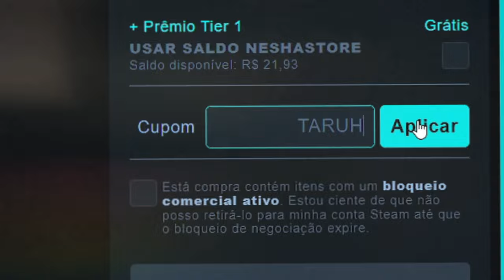A MAIOR TRETA do WAVE IGL no CS2, me xingou MUITO!